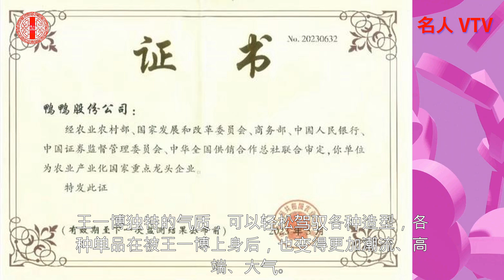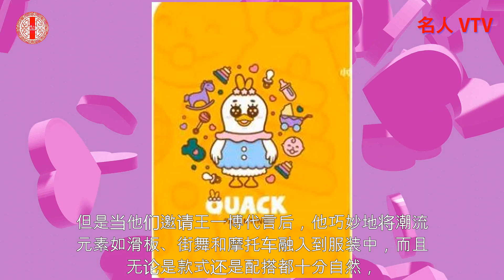王一博成为鸭鸭羽绒服首席代言人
王一博成为鸭鸭羽绒服首席代言人。国民品牌鸭鸭羽绒服和年轻时尚的酷盖合作啦！
作为有50年历史的“老国货”品牌，鸭鸭羽绒服来头不小，是中国第一件羽绒服制造者，王一博作为潮流酷盖、顶级爱豆，这两年更是在电影界大展拳脚，今年又拿到了金鸡奖提名，用作品和实力让大家改观。
王一博独特的气质，可以轻松驾驭各种造型，各种单品在被王一博上身后，也变得更加潮流、高端、大气。